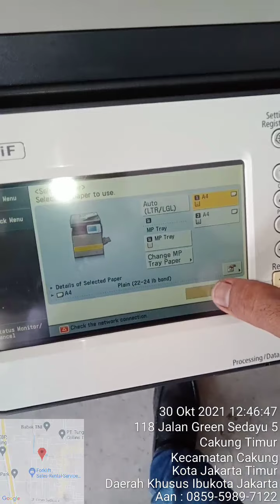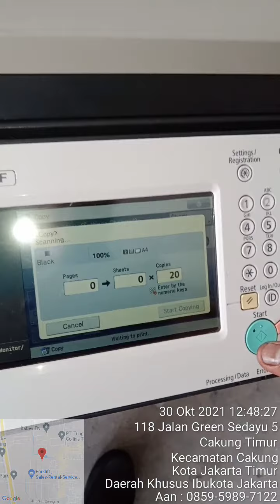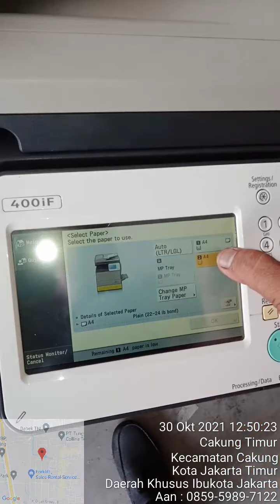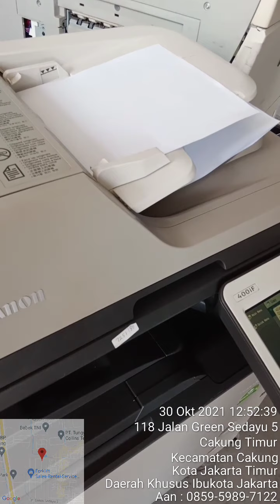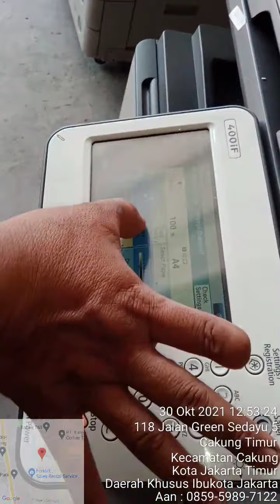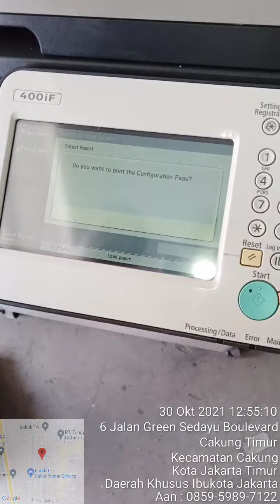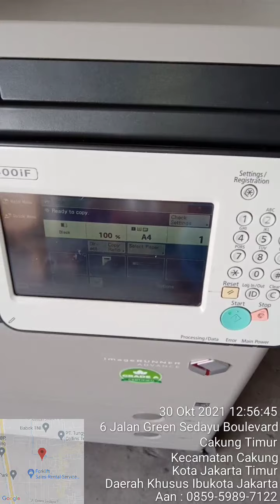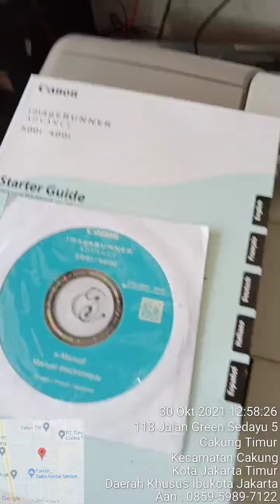Canon_IR_Advance_400i (test lancar sebelum kirim ke customer)